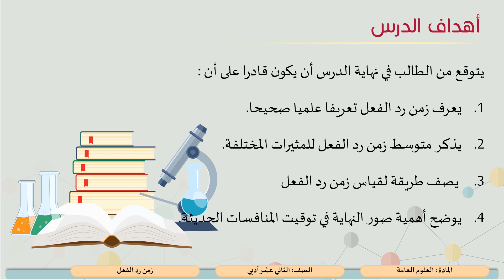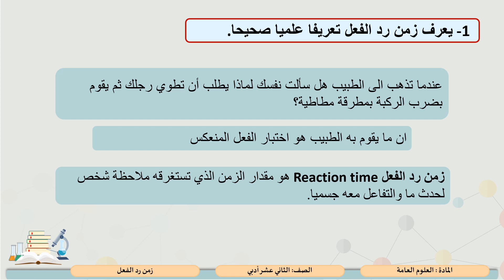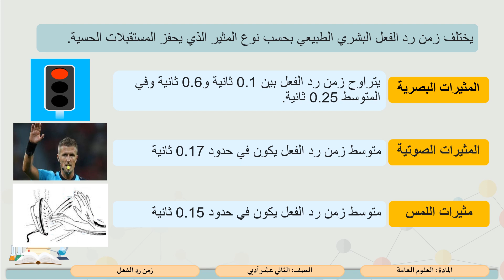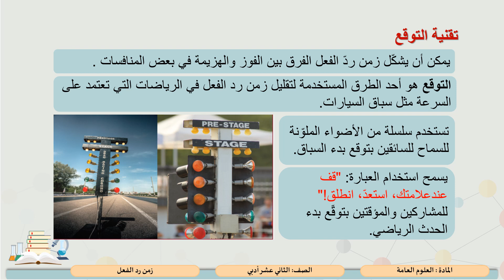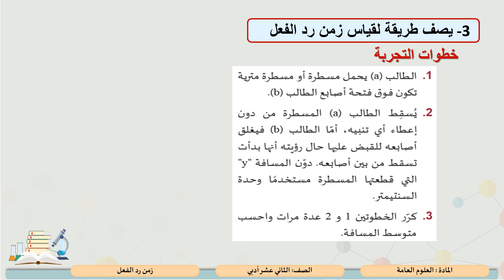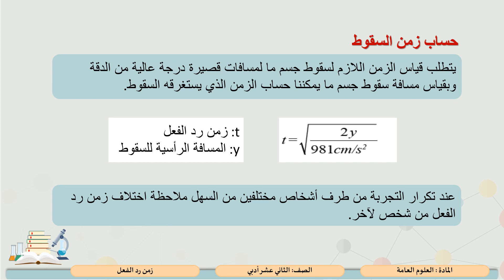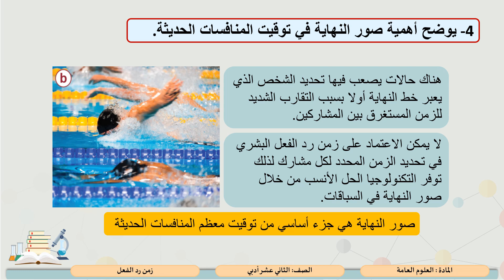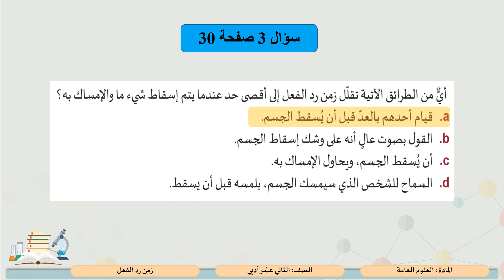الصف الثاني عشر المسار الأدبي العلوم زمن رد الفعل